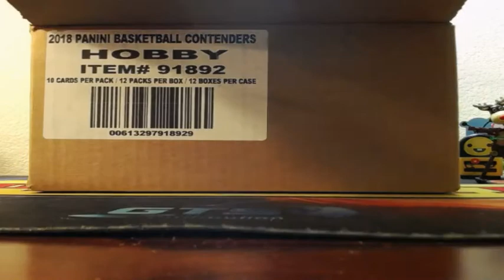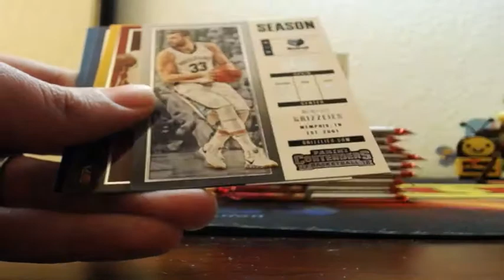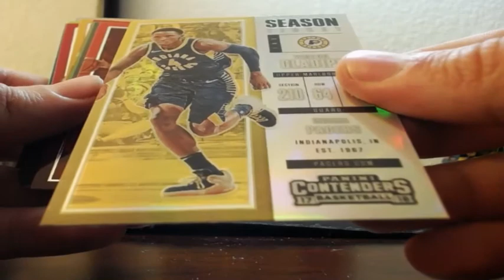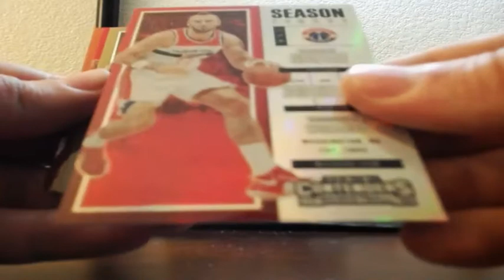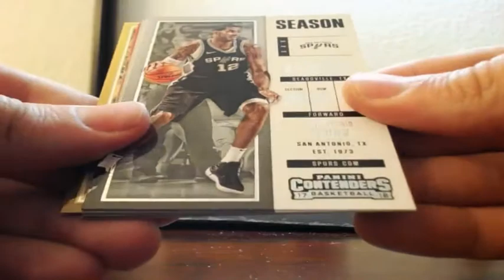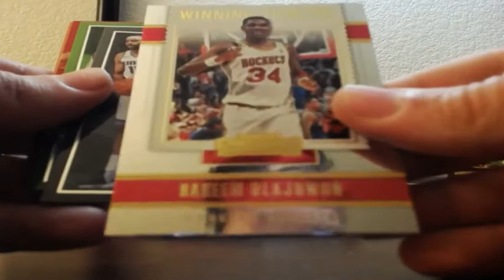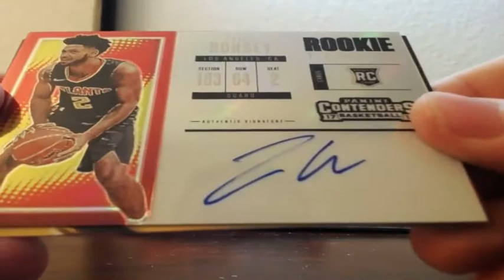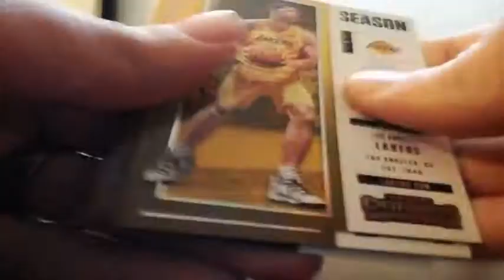2017-18 Panini CONTENDERS Basketball 4 Box 1/3 Case Break 2-21-2018 (PLATE AUTO MOJO!)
2017-18 Panini CONTENDERS Basketball 4 Box 1/3 Case Break 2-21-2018 (PLATE AUTO MOJO!)